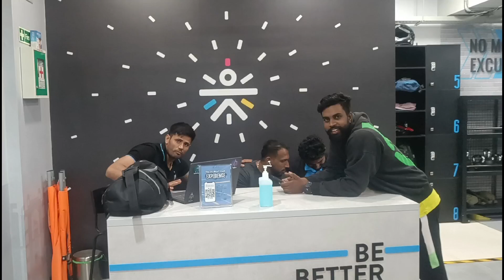FULL TOUR OF CULT PRO GYM🤗🤗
Thankyou 💗